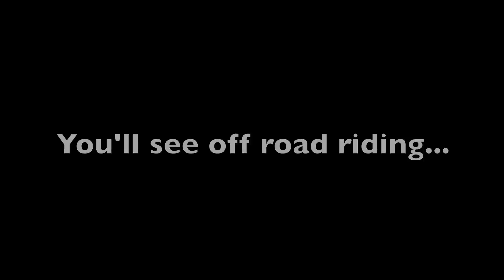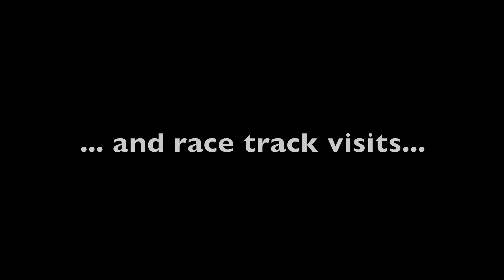Daily Observations 209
Featuring: Husqvarna Nuda 900R, BMW S1000Rs, BMW R1200GS, Honda MSX 125 & KTM 1290 Super Duke R 2.0
One is paying attention, the other isn't
Similar engines
Espionage
A good place to stop
Oh, a biker
No problem
For the sake of the horses
A happy bride
Out of the blue
Go to Mama
Ford GT 40
Ba-Bang
I'll run circles around you
360 - Director cuts
For more info on sending your clip for the Subscriber Spotlight,

Wanting an answer to a question? Most probably it is answered in the FAQ

Logo, intro and channel art by Emanuele Monaco.